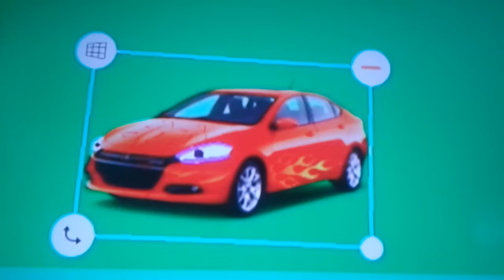Larry Visits Gil In Jail 2 Part 2 Out Of 5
DodgeDart Larry PinkiePie And ??? Themselves